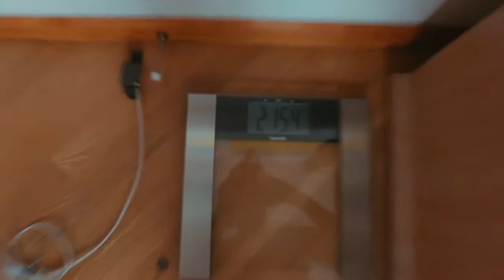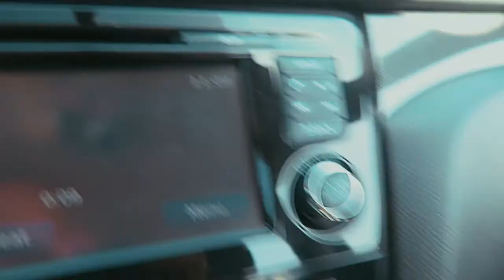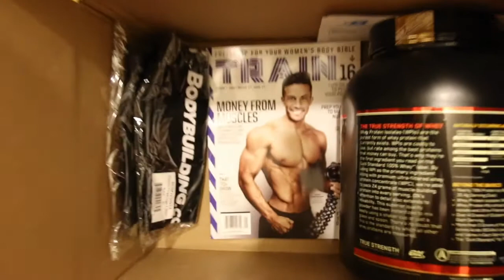GET BIG ARM WORKOUT + WHAT I EAT